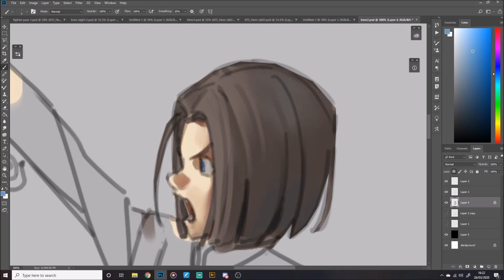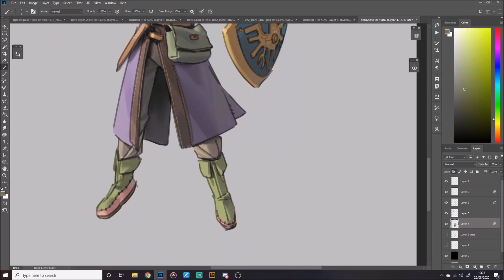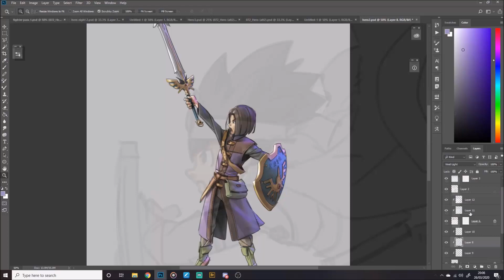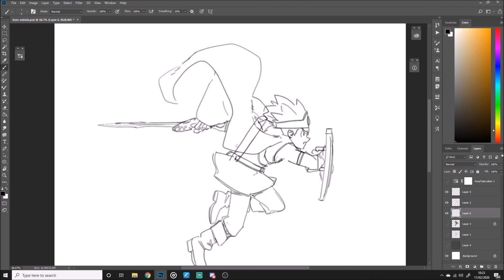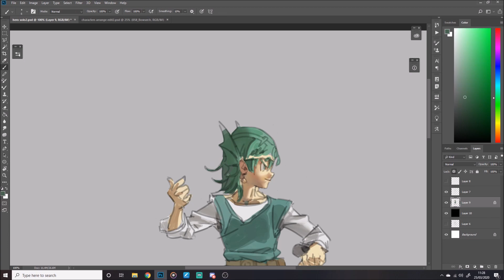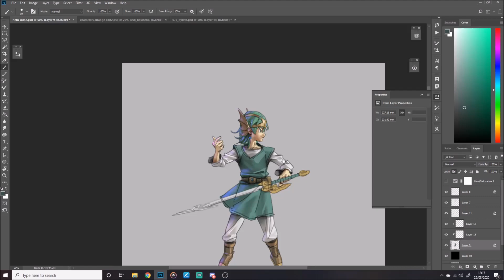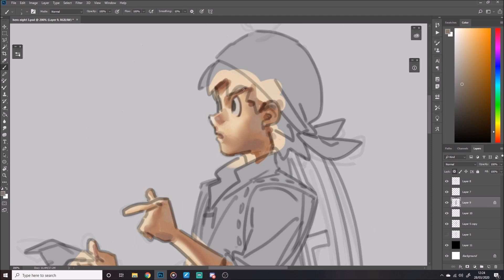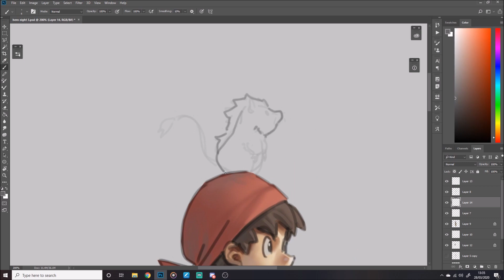Hero - Dragon Quest | Speedpaint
Heros from Dragon Quest